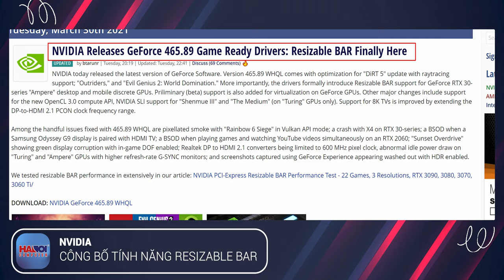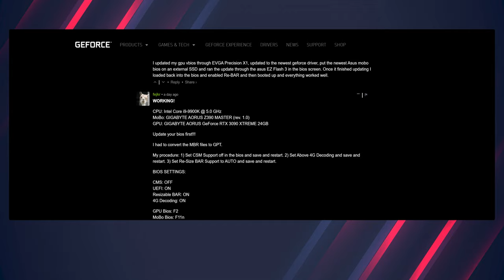TẠM BIỆT "Tàu Nhanh Công Nghệ"!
Chia tay để cho nhau tốt hơn...